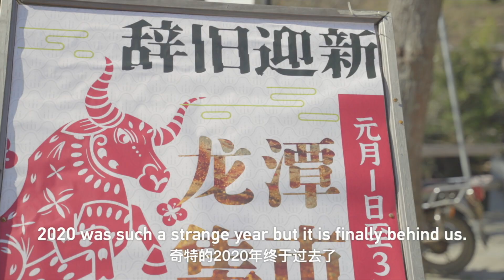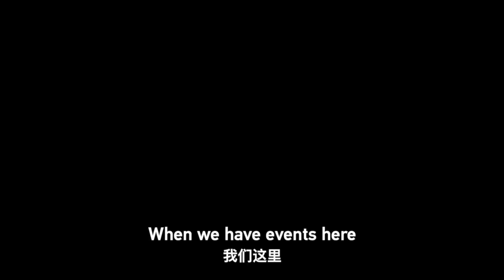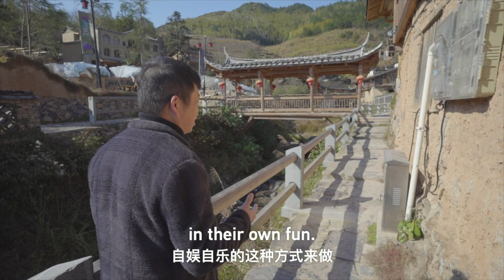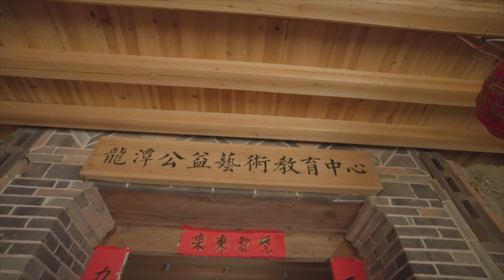සංචාරය ලෝකය සහ ජීවිතය යහපත් කරයි දෙවන කොටස ෆුජියන් ලෝන්ග්ටන් ගම්මානය 旅游让世界和生活更美好 福建龙潭村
位于福建省屏南县大山深处的龙潭村如今是全国著名的旅游打卡地。2016年开始，一批”新村民“来到龙潭村，为这里带来了艺术气息。2017年5月，熙岭乡决定以龙潭村作为文创基地，选送30余位村民作为”文化旅游“的种子学习油画与新媒体营销。截止目前，龙潭村人口已恢复至600人，游客年均20余万人次，村民年均收入18350元。
      ෆුජියන් පළාතේ පිංනන් ප්‍රාන්තයේ කඳුකරයේ ගැඹුරින් පිහිටා ඇති ලෝන්ග්ටන් ගම්මානය දැන් රටේ ප්‍රසිද්ධ සංචාරක පිරික්සුම් ස්ථානයකි. 2016 සිට "නව ගම්වැසියන්" කණ්ඩායමක් ලෝන්ග්ටන් ගම්මානයට පැමිණ මෙහි කලාත්මක වාතාවරණයක් ගෙන එයි. 2017 මැයි මාසයේදී ෂිලිං ටවුන්ෂිප් විසින් ලෝන්ග්ටන් ගම්මානය සංස්කෘතික හා නිර්මාණාත්මක පදනමක් ලෙස භාවිතා කිරීමට තීරණය කළ අතර තෙල් පින්තාරු කිරීම සහ නව මාධ්‍ය අලෙවිකරණය පිළිබඳව දැන ගැනීම සඳහා ගම්වැසියන් 30 කට වැඩි ප්‍රමාණයක් "සංස්කෘතික සංචාරක ව්‍යාපාරය"ලෙස තෝරා ගන්නා ලදී. මේ දක්වා, ලෝන්ග්ටන් ගම්මානයේ ජනගහනය 600 ක් දක්වා යථා තත්ත්වයට පත්ව ඇති අතර, සාමාන්‍යයෙන් වසරකට සංචාරකයින් මිලියන20 කට වැඩි ප්‍රමාණයක් පැමිණ ඇති අතර සහ ගම්වාසීන්ගේ සාමාන්‍ය වාර්ෂික ආදායම යුවාන් 18,350 කි.